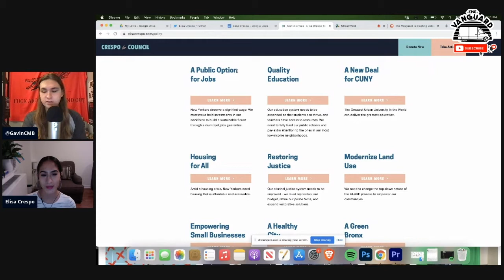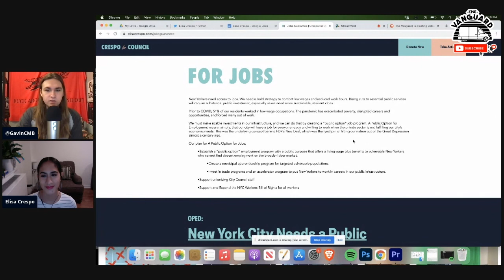Elisa Crespo on a "Public Option for Jobs"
Progressive candidate for NYC Council District 15 Elisa Crespo discusses her idea for a "public option for jobs"